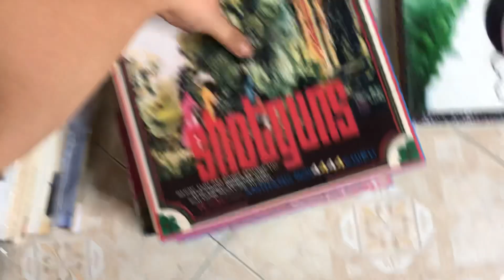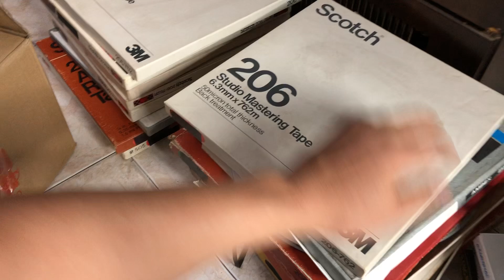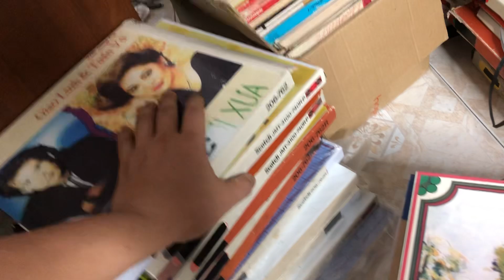ngày 4 tháng 7, 2024